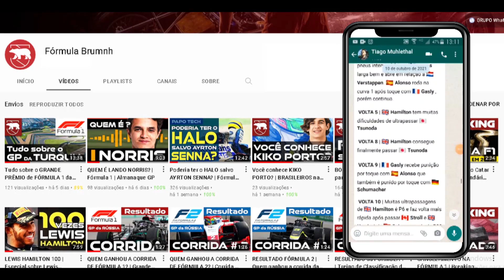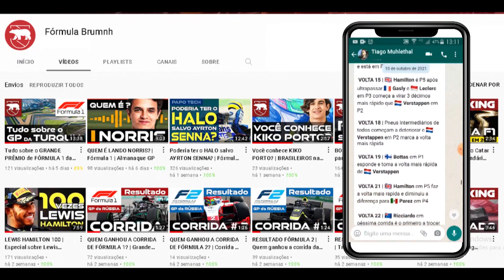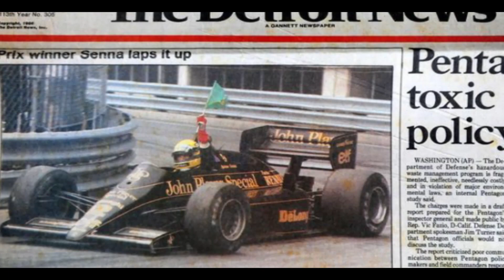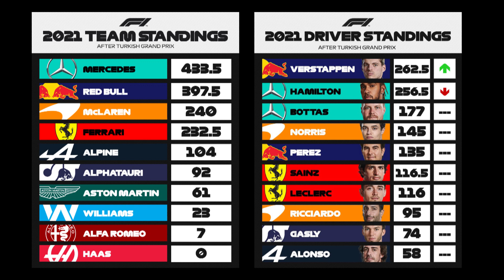Tudo sobre o GRANDE PRÊMIO DOS EUA | Fórmula 1 | GP de Austin | WARM UP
Nesse vídeo, tudo sobre o Grande Prêmio de Fórmula 1 dos Estados Unidos de 2021. Histórico do Grande Prêmio e as últimas notícias na véspera do evento. Previsão do tempo, definição dos pneus, horário de transmissão ao vivo, classificação do campeonato.

Fórmula BRUMNH é um canal sobre automobilismo. Aqui, os entusiastas alimentam a paixão pelo esporte à motor com conteúdo técnico, histórico e notícias das principais categorias, além dos VLOGs sobre nossa vivência nas pistas.

Nosso objetivo é conectar-nos com as pessoas por meio da paixão pelo automobilismo e inspirá-las à melhor performance naquilo que elas são particularmente apaixonadas.

Cada dia da semana, trabalhamos uma temática diferente nas publicações dos textos e conteúdos audiovisuais da nossa linha editorial.

📌 SEGUNDA, é o REACT com o que rolou nas corridas do final de semana.

📌 TERÇA é o PAPO TECH, com a tecnologia e a engenharia das pistas.

📌 QUARTA é o ALMANAQUE com os nomes e histórias de ontem e hoje.

📌 QUINTA é o WARM UP com informações do final de semana de competições à seguir.

📌 SEXTA é o DEBATE do assunto do momento e perguntas sobre a sua opinião.

📌 FINAL DE SEMANA são Especiais e VLOGS sobre nossa vivência nas pistas.

📌 À QUALQUER HORA, um boletim de notícias.